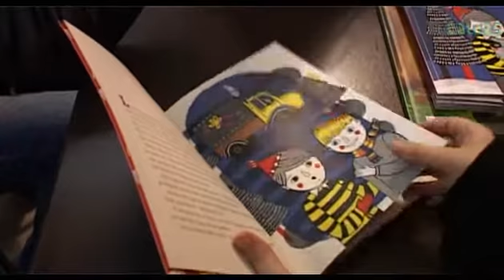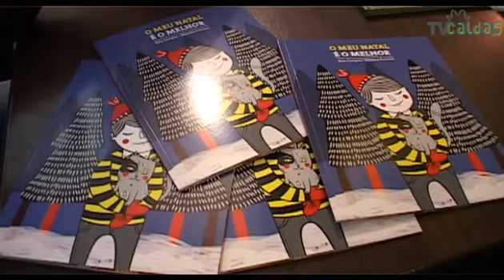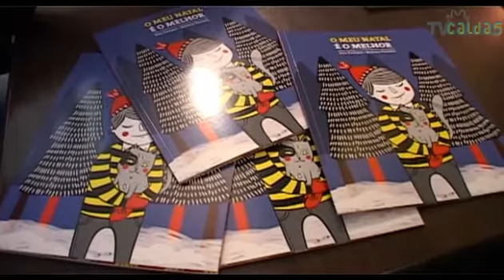Apresentação do Livro da Rita Campos